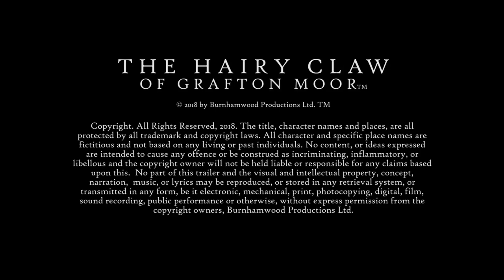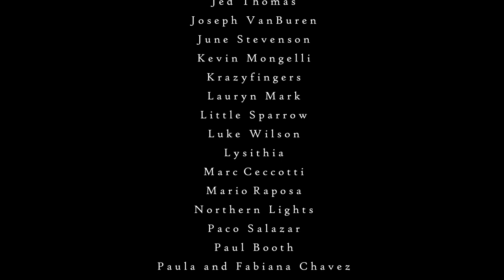Trailer for “The hairy Claw of Grafton Moor” music by Áine Duffy.